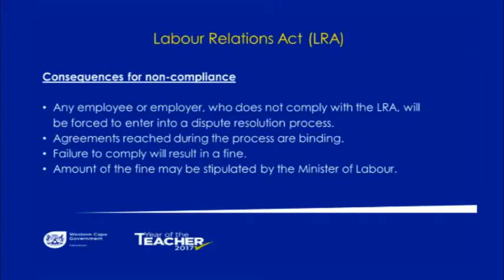GR 12 BUS STUD BE LRA PENALTIES_CONSEQUENCES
Gr 12 Bus Stud BE LRA_Penalties for Non-Compliance. Presented by Wardah Shaik